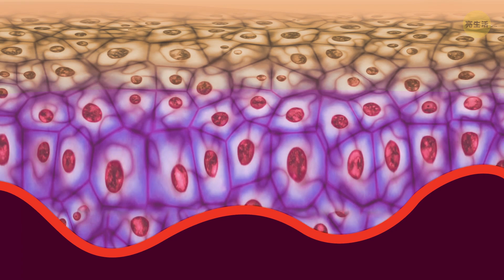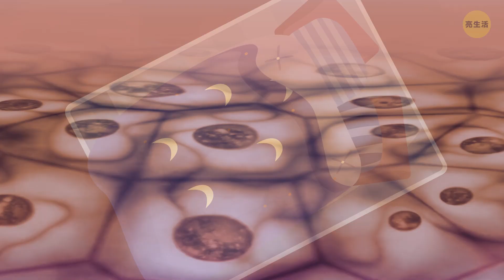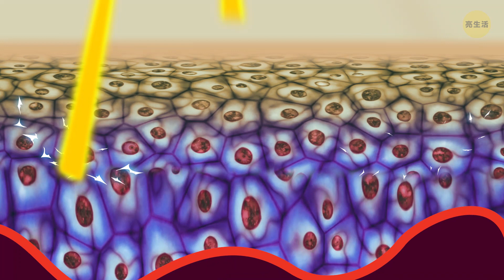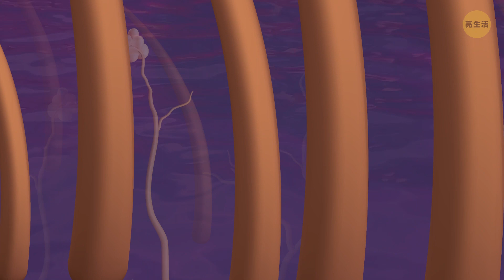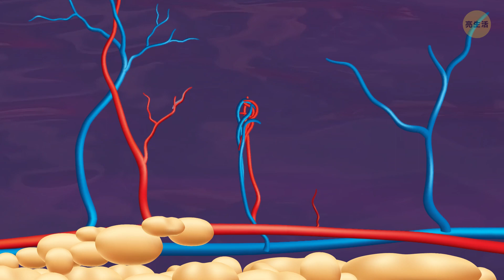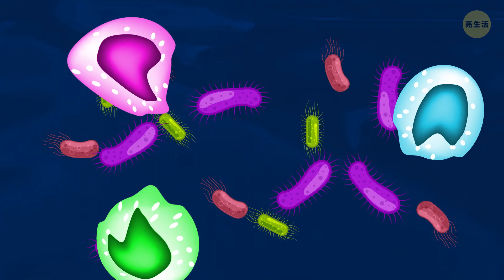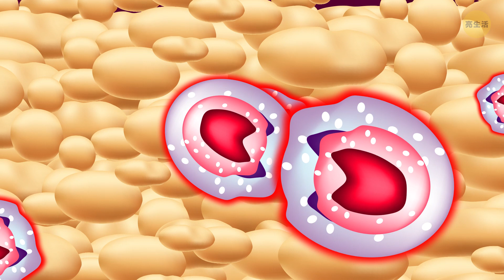穿越皮膚之旅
想像你有套完全合身的衣服，多年來不起皺摺，能自行修復，防水，配備冷暖氣，還可以保護你不受傷和被輻射傷害。 而且全都是免費的。你現在正穿著它呢。說的就是你的皮膚啦。人體是台美麗又神秘的機器。我們收集了關於人體最有趣的小知識，而今天，我們就要來瞭解一下人體的皮膚是如何運作的。

那麼，你的皮膚組成共有三層：表皮，真皮和皮下組織。表皮是皮膚的最上面一層。它是你個人的防水盔甲，可保護身體不被細菌感染和受到傷害。這套盔甲的壽命不長，4-6週後，舊的細胞就會完全被新的細胞所取代。順帶一提，你在家裡發現的灰塵中，有一半都是老化的皮膚細胞喔。 好噁喔！… 但讓我們更深入地了解一下皮膚是由什麼所構成，為何它會如此敏感，為什麼疤痕上的皮膚看起來有些不同，以及其他有關這個人體最大器官的有趣小知識吧。